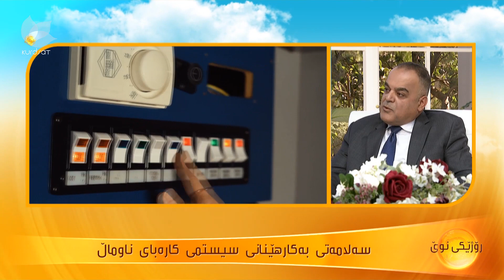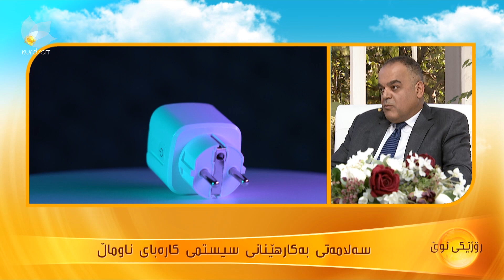چەند رێنماییەکی گرنگ بۆ سیستمی کارەبای ناوماڵ